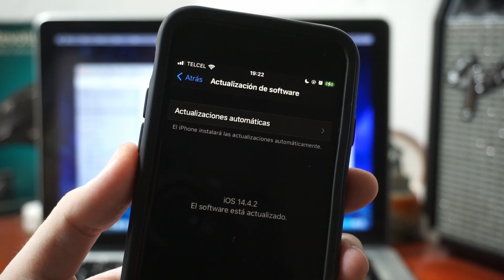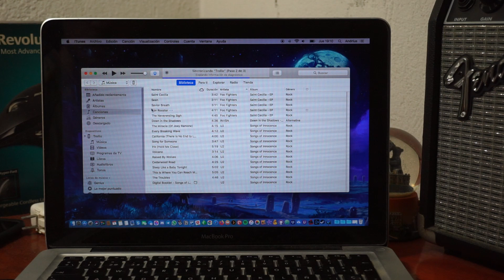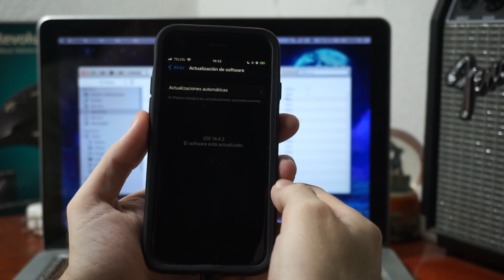Cómo actualizar iPhone desde iTunes para arreglar problemas en iOS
En este vídeo te voy a explicar cómo actualizar tu iPhone o iPad desde tu computadora para arreglar problemas del sistema como por ejemplo no poder entrar a Ajustes o Configuración en iOS.

En este ejemplo se usa un iPhone 7 en iOS 14 una computadora MacBook Pro 2010 con sistema MacOS 10.13 High Sierra.

Si compras cualquier producto en Amazon usando mis enlaces recibo una pequeña comisión, no tiene costo para ti y me ayudas a crear más videos.